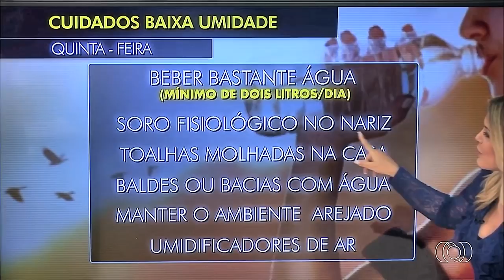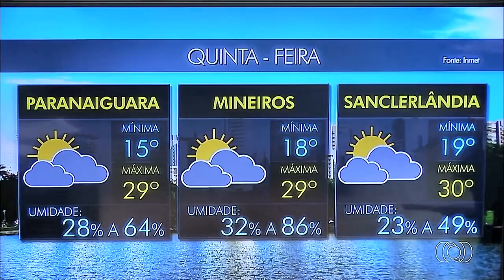Mariana Martins Linda e Sexy